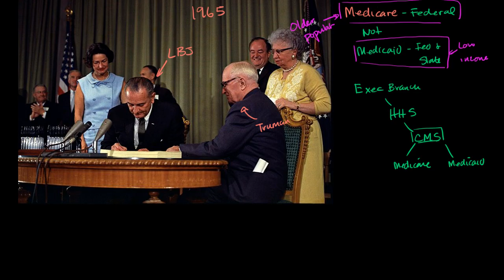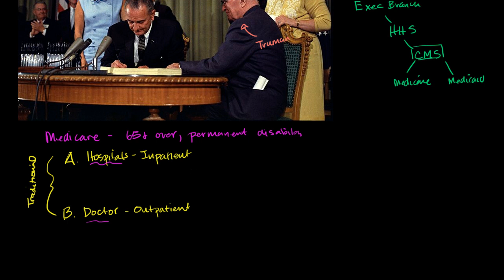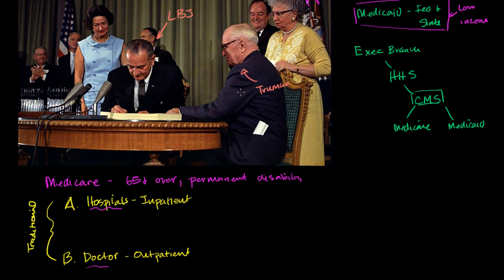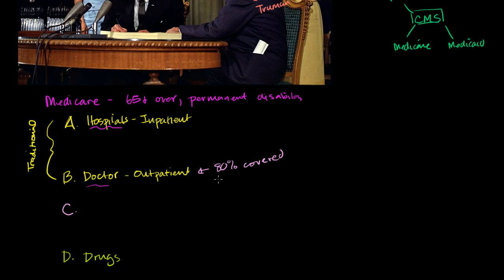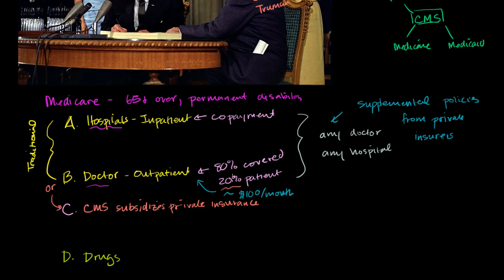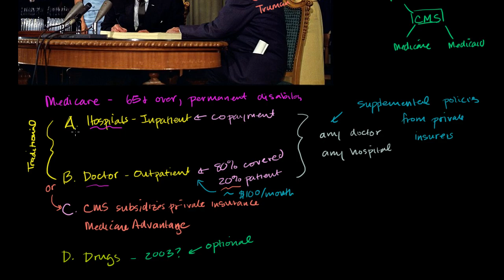Medicare overview | Health care system | Heatlh & Medicine | Khan Academy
Sal talks with Professor Laurence Baker of Stanford Medical School. Created by Sal Khan.

Health & Medicine on Khan Academy: No organ quite symbolizes love like the heart. One reason may be that your heart helps you live, by moving ~5 liters (1.3 gallons) of blood through almost 100,000 kilometers (62,000 miles) of blood vessels every single minute! It has to do this all day, everyday, without ever taking a vacation! Now that is true love. Learn about how the heart works, how blood flows through the heart, where the blood goes after it leaves the heart, and what your heart is doing when it makes the sound “Lub Dub.”